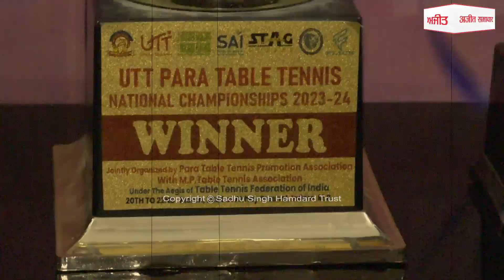Para Table Tennis ਖਿਡਾਰੀ Shubham Wadhwa ਨੇ ਜਿੱਤਿਆ ਸੋਨ ਤਗਮਾ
Thailand Para Open Championship 2024 ਵਿਚ ਲਿਆ ਸੀ ਭਾਗ